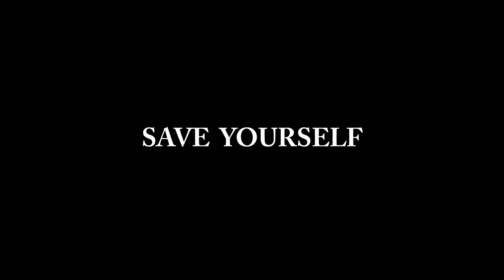SAVE YOURSELF - TV Trailer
LOG LINE: At a party, Jason meets Amy and asks for her number, to which she responds, "Why, what do you want?” Each in their thirties and tired of the usual dating rituals and mind games, they then proceed to get extremely honest right away.

Open Dialogue Productions presents
SAVE YOURSELF
Written, Directed, and Edited by Allen C. Gardner
Produced by Gabe Arredondo and Allen C. Gardner